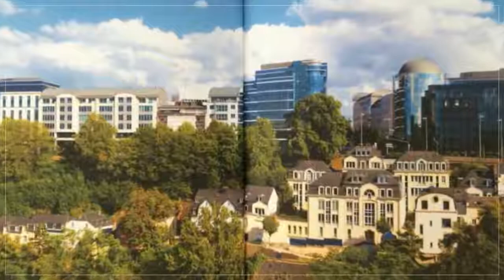A louer - Bureaux - LUXEMBOURG - 1 337m²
A louer – Luxembourg-Gare/Bonnevoie – Superbes bureaux situés aux pieds du Boulevard de la Petrusse

Ce splendide bâtiment est situé entre 3 rues 'Rue du Laboratoire, Rue Charles de Gaulle, Rue du Fort Neipperg, il est au coeur du quartier de la Gare et à deux pas du centre-ville.

Reconnaissable entre tous, il bénéficie de la certification Breeam et développe une superficie totale de 21.500m² répartis dans 3 bâtiments interconnectables et sur 6 niveaux.

En choisissant d'installer votre entreprise au Dôme, vous vous assurer une localisation stratégique à Luxembourg mais vous offrez également une grande facilité d'accès aux autoroutes, trains et commodités (magasins, hôtels) à vos clients et vos collaborateurs !
L'immeuble construit entre 2004 et 2007 est en train de subir un grand lifting (accueil et parties communes) afin de lui rendre tout son faste et vous offrir une excellente visibilité, notoriété.

Les surfaces disponibles sont les suivantes :
Batiment B soit un total de 2304m² répartis du 3 étages :

- 4ème étage : 262m² + 1075m² (soit 1377m²)
- 5ème et 6ème étage : 820m² + 147m² (soit 967m²)

Espace archives disponibles de 15 à 188m².

Bus : Lignes de bus 3 et 13 (station Wallis) - Parking Rocade à deux pas - Gare de Luxembourg à 300m - Vélos : Station de Velóh – Aéroport 15 minutes